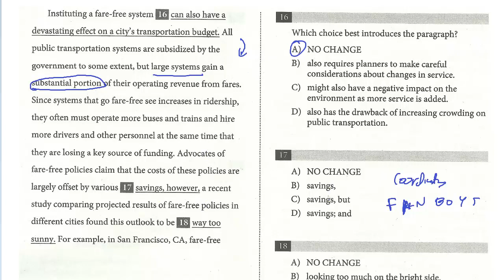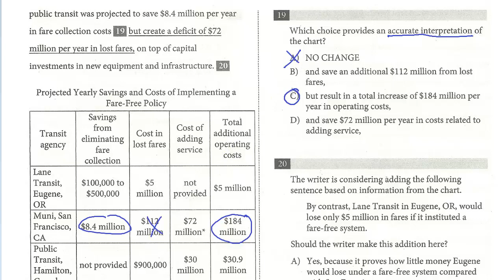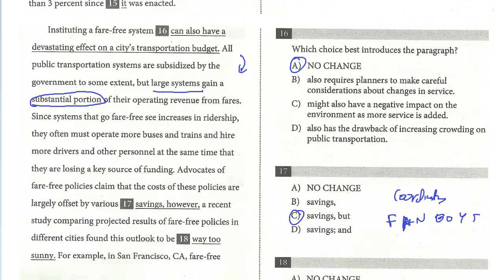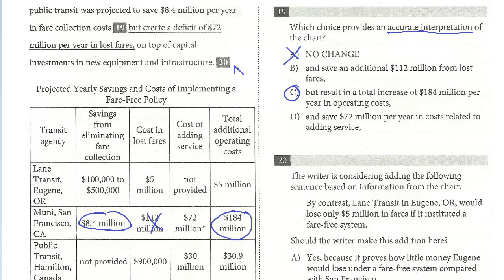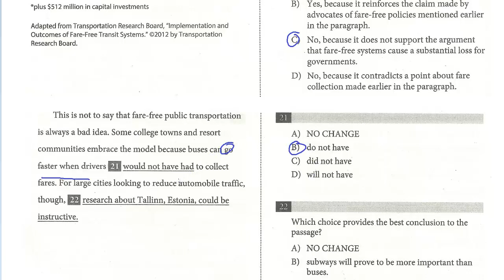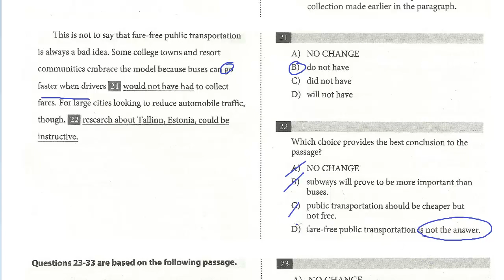SAT Test 9, Section 2, 16-22